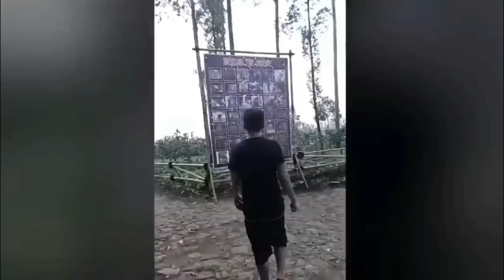Ces vidéos PARANORMALES sont les PLUS FLIPPANTES d'internet (PARANORMAL 2023)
Si vous m'aimez l' HORREUR, le PARANORMAL, ou encore les VIDEO QUI FAIT PEUR, alors vous êtes au bon endroit.

Chapitres :
0:00 Intro
0:08 Numéro 1
1:16 Numéro 2
3:10 Numéro 3
5:26 Numéro 4
8:31 Numéro 5
10:16 Numéro 6
11:40 Numéro 7
13:04 Numéro 8
14:27 Numéro 9
15:43 Numéro 10
17:12 Numéro 11
19:03 Numéro 12
20:06 Numéro 13
21:53 Numéro 14
24:28 Numéro 15
26:50 Numéro 16
28:32 Numéro 17
30:37 Teaser